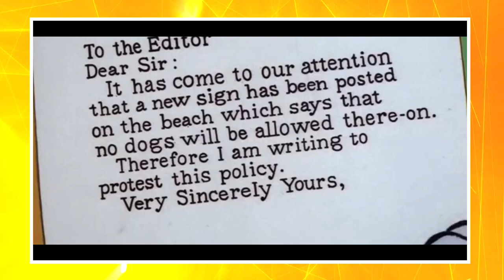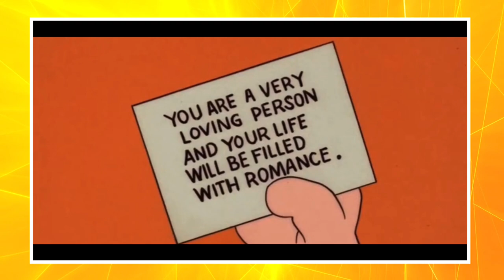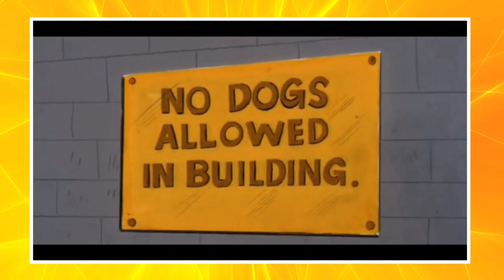“Snoopy, Come Home” is the Saddest Peanuts Movie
Snoopy, Come Home is a 1972 movie featuring Charlie Brown and the Peanuts gang. The first theatrical release to start Snoopy, this should have been a slam dunk of a movie. As a kid I loved his movie, but watching it again as an adult, I realized how truly depressing it was. Join me as I look back on Snoopy, Come Home, the saddest Peanuts movie ever.

If you want to see what topics I’ll be talking about next, check me out on Instagram: